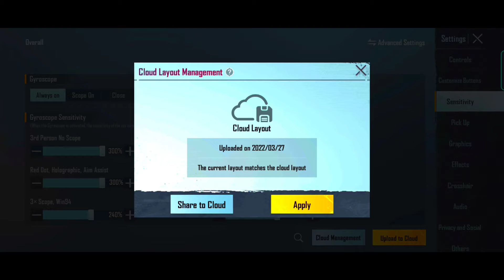1.9 Update Zero Recoil Sensitivity | No Recoil Config Bgmi 1.9 | Best Sensitivity for Bgmi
1.9 Update Zero Recoil Sensitivity | No Recoil Config Bgmi 1.9 | Best Sensitivity for Bgmi |

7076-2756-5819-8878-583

Related Searches 👇
1. best sensitivity for bgmi
2. best sensitivity for pubg mobile
3. best sensitivity for bgmi with gyroscope
4. best sensitivity for pubg mobile lite
5. best sensitivity for bgmi without gyroscope
6. zero recoil config pubg mobile lite
7. zero recoil sensitivity bgmi
8. zero recoil config bgmi
9. zero recoil config
10. 1.9 update zero recoil

best headshot sensitivity for all guns in free fire
best sensitivity for m416 with all scope new update
best sensitivity for akm with all scope
best sensitivity for pubg mobile all weapons